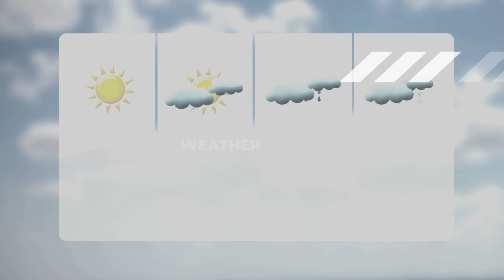Dragon News - January 29th, 2024